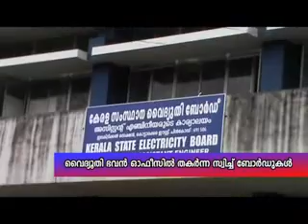news final out 11 07 2014you tube